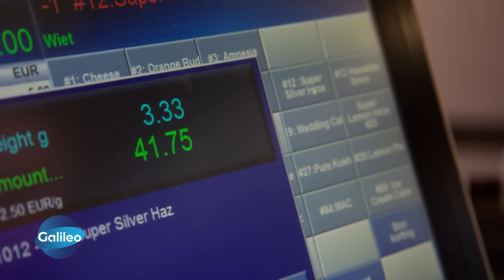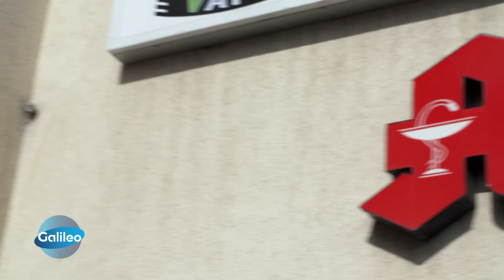"Galileo" erklärt, was du über die Cannabis-Legalisierung ab dem 1. April 2024 wissen solltest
Morgen tritt die Teil-Legalisierung von Cannabis in Deutschland in Kraft. "Galileo" klärt, was sich dadurch konkret ändert und was genau ab dem 1. April 2024 erlaubt ist.